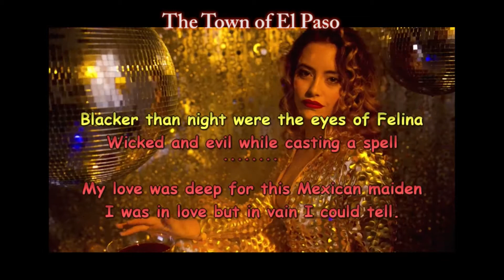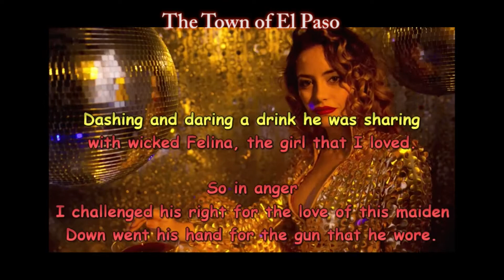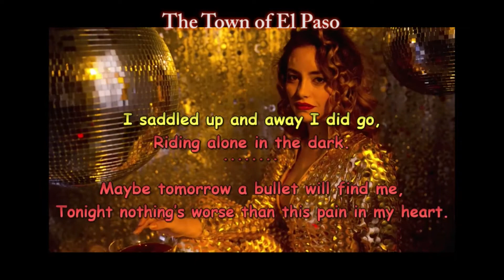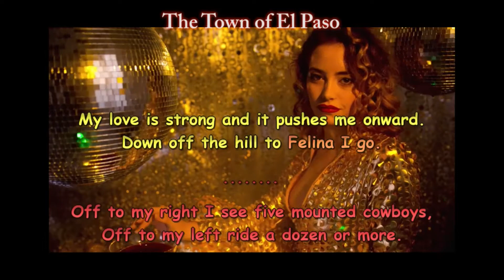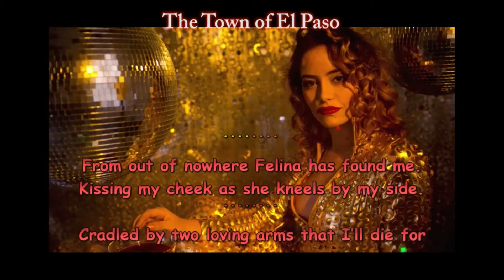Town of El Paso (a Karaoke)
A Molly Dawg Production